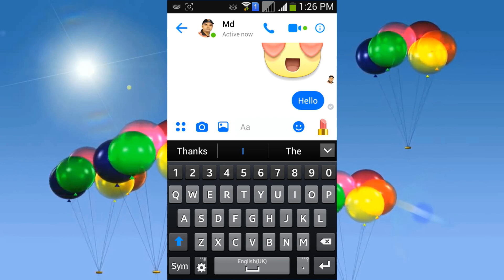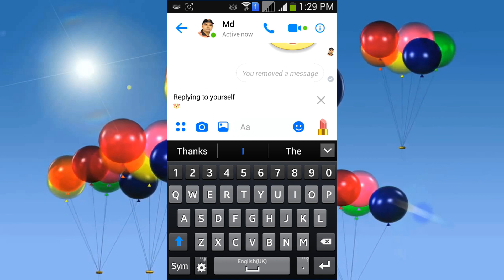How to delete forwarding message delete from other phone [Facebook add new feature in Messenger]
If you regret sending a message to someone via Facebook Messenger, don’t panic. You can still do something about it. Maybe you sent the message to the wrong person. Or maybe you realized you might have been too harsh on that person. Maybe you’re afraid that person might forward your message to one of their contacts. You can fix all that if you act fast.How to delete forwarding message delete from other phone [Facebook add new feature in Messenger]